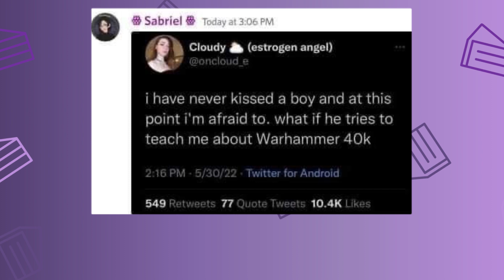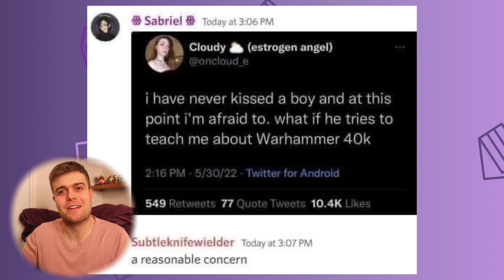Reacting to MORE Asexual Memes! | Slice of Ace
Welcome back to another video, and another look into to check out some memes!
That's all 😂